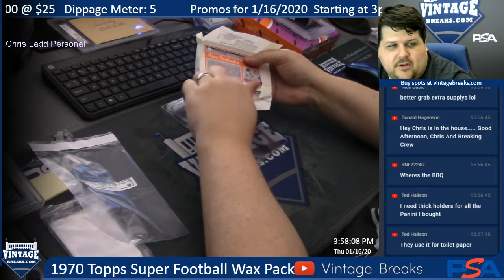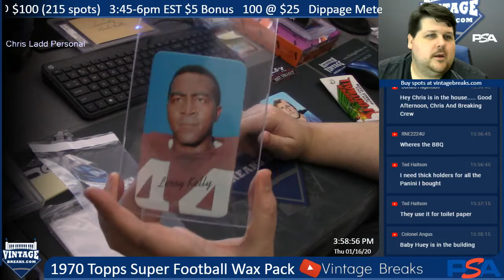01-16-20 1970 Topps Super Football Wax Pack Break Opening Video